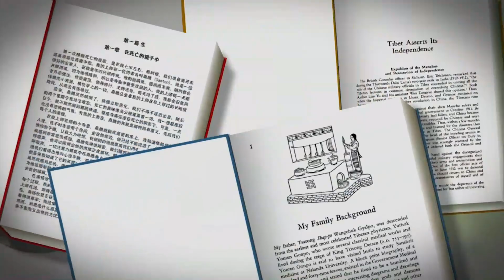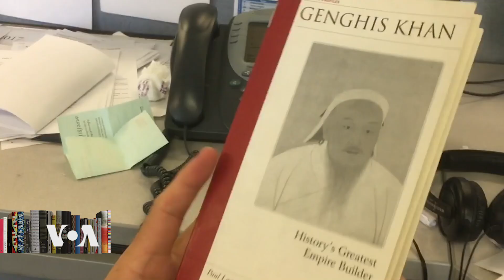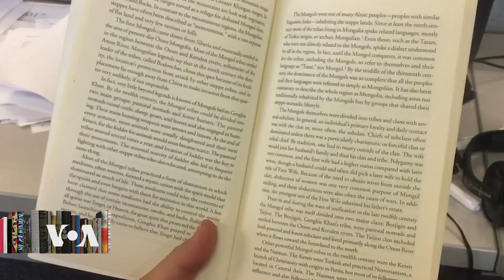དཔེ་ཀློག་ལེ་ཚན། ཇིང་གིར་རྒྱལ་པོ།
༄༅།། བདུན་ཕྲག་འདིའི་ང་ཚོའི་དཔེ་ཀློག་ལེ་ཚན་ལ་འཛམ་གླིང་གི་ལོ་རྒྱུས་སུ་གྲགས་པོའི་ཆེན་པོ་ཧོར་གྱི་རྒྱལ་ཁམས་གསར་འཛུགས་པ་སྟེ།  ཇིང་གིར་རྒྱལ་པོའི་ལོ་རྒྱུས་དབྱིན་ཡིག་ཏུ་བརྩམས་པ་ཞིག་ང་ཚོའི་རླུང་འཕྲིན་ཁང་གི་བོད་སྐད་སྡེ་ཚན་གྱི་འགན་འཛིན་བཀྲས་མཐོང་བསྟན་འཛིན་རྣམ་རྒྱལ་ལགས་སུ་བསོད་ནམས་དབྱངས་འཛོམས་ཀྱིས་བཅར་འདྲི་ཞུས་པ་དེ་གསན་རོགས་གནང་།